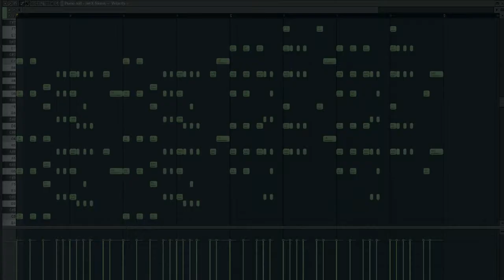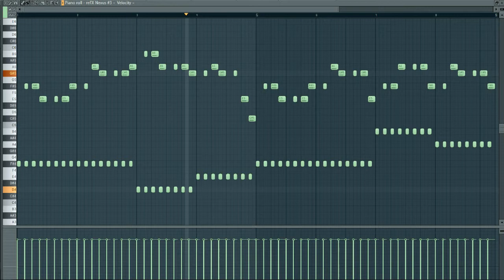5 Fresh Melodies [Piano roll] #001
Here are some melodies. Free to use for everyone!